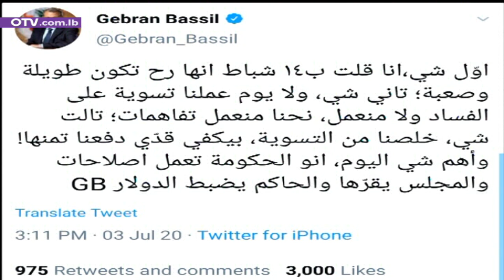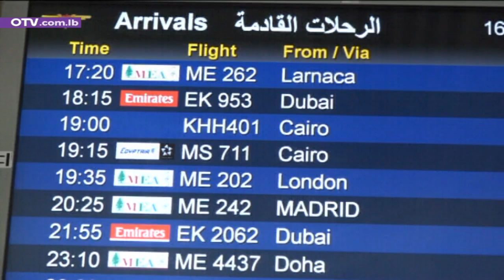أخبار المساء - الخميس 16 تموز 2020 مع غريس مخايل